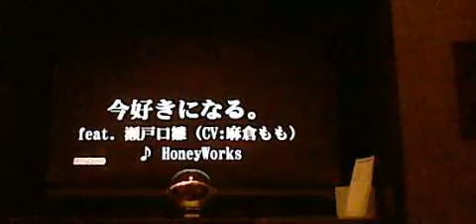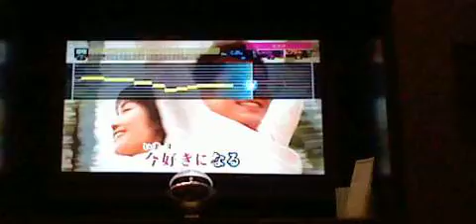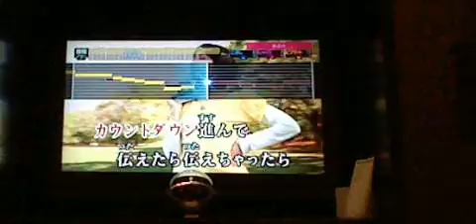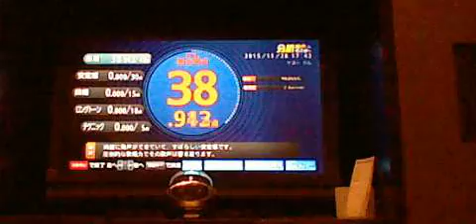【朱里】 カラオケで今好きになる。 歌ってみた 【９４．５８６点】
中学生です！

『目がえば先に逸らしてしまう～♪』
逸らしちゃいますね・・・。共感です。